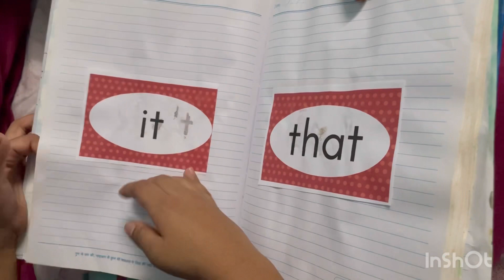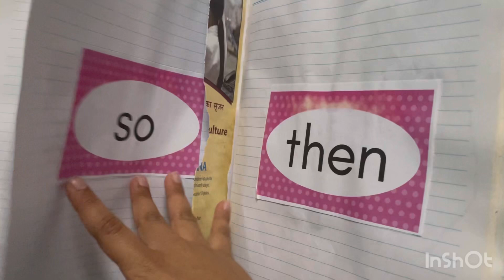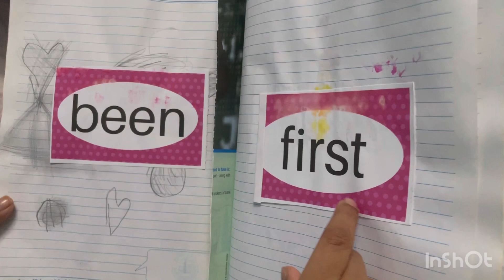100 sight words for preschoolers